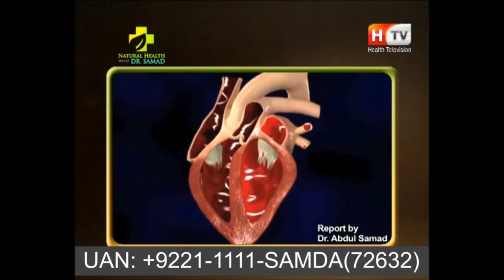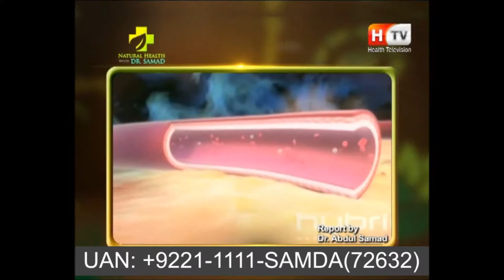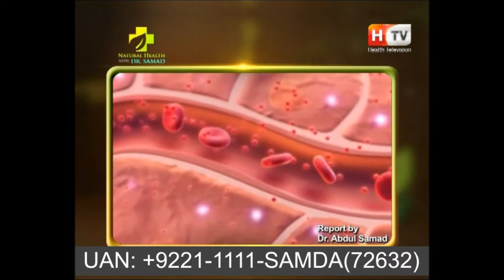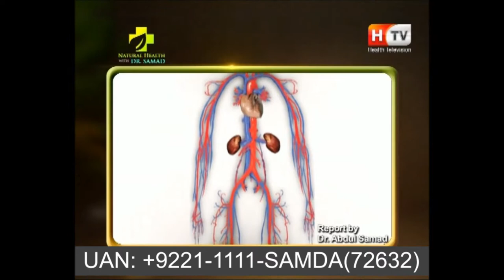Best Dry Fruit Diet - What kind of Dry Fruit Using in Daily Diet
 Read about online Samda, HMF Sessions
Book You Free Consultations at